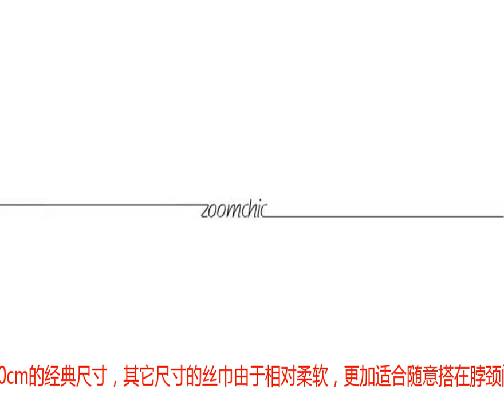是一条什么样的丝巾，值得普通白领乖乖奉上每月三分之一的薪水？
愿春花秋月，总有精致如你奥黛丽•赫本说：“当我戴上丝巾时，从没有那样明确地感受到我是一个女人，一个美丽的女人。”一提到丝巾，恐怕大家最先想到的就是——爱马仕 (Hermès)。虽然价格比不上铂金包、凯莉包“壕气”，但动辄上千的Carré（法语中意为“正方形”）系列丝巾，也属于丝巾界的“一姐”了。到底是一条什么样的丝巾，值得普通白领乖乖奉上每月三分之一的薪水？各路名人集体来“开光”众所周知，爱马仕以为皇室供应马具而闻名，怎么突然就开始设计丝巾了？上世纪30年代，爱马仕家族的第三代传人埃米尔·爱马仕在街上闲逛时，被军人用的手帕所吸引，惊呼铁汉竟然也有如此柔情之小物！找到灵感的他，开始决定用骑马衫的丝绸来制作方巾。这么多年积累沉淀，想必推出了不少经典款吧？很遗憾，如果你去柜台挑选，指名要“经典款”，导购会说：我们没有经典款，只有经典Size，爱马仕每季会根据不同主题，推出相同图案不同颜色的丝巾。所以千万别故作内行跑到店里，对导购们说：“我要最经典的那一条。” 【原野巡礼】深谙美国原住民文化的画家安东尼•查波夫（Antoine Tzapoff），在这款方巾上勾画出了十九世纪末蒙大拿平原上一位高